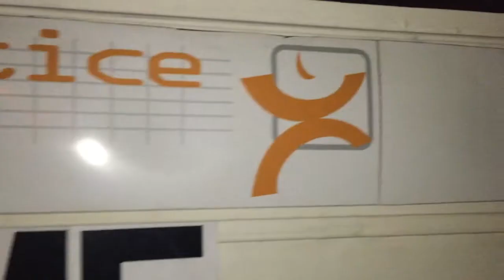Best practice opening night